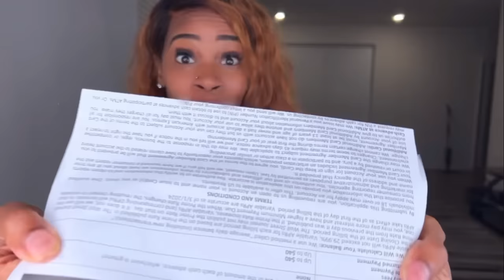Coco's First Time Babysitting!! : Coco Just Being Coco: Season 4 Episode 27